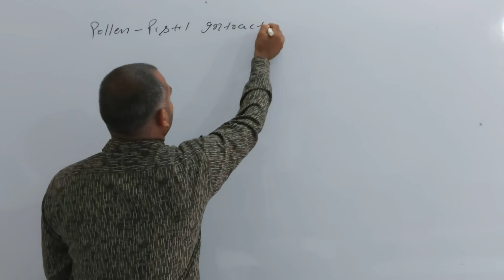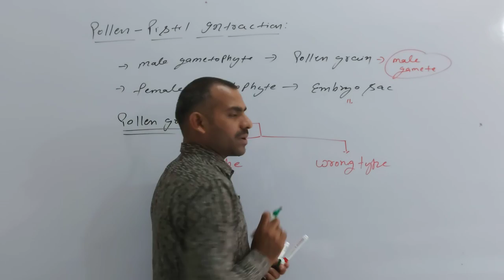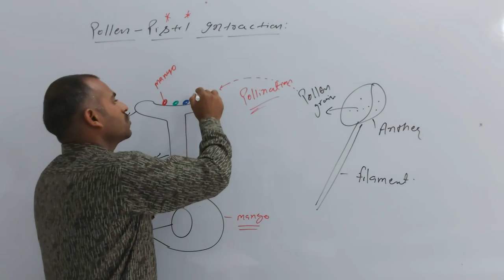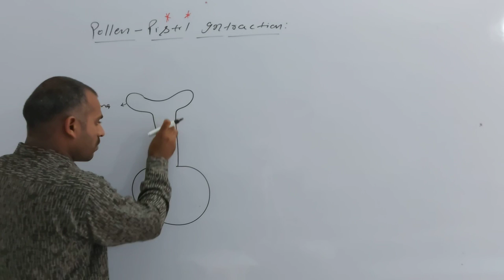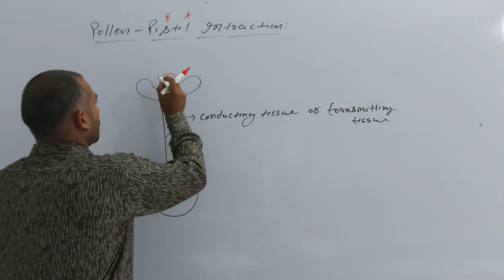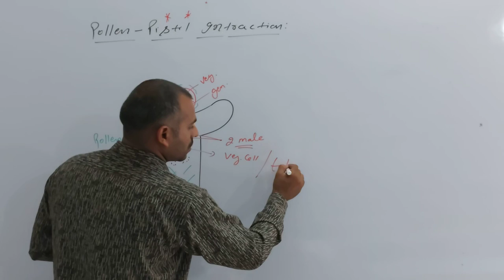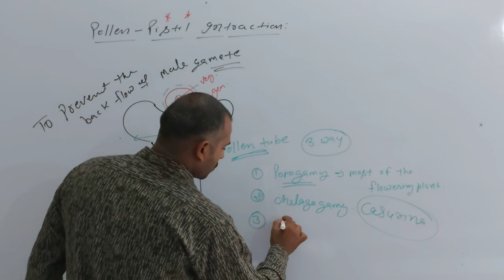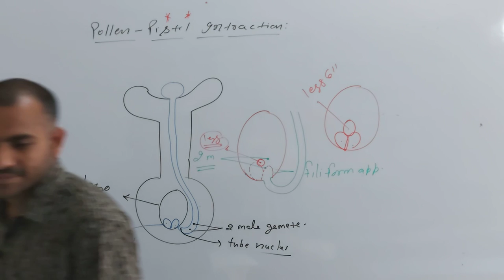Pollen - Pistal Interaction ll 12th ll Biology ll By Balvinder sir......